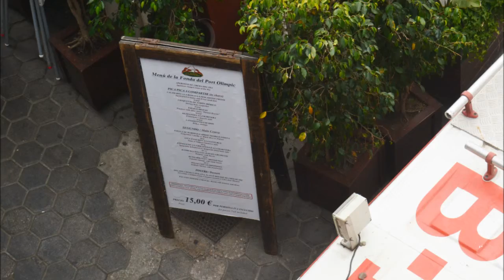INCENDI AL PORT OLÍMPIC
Incendi al Port Olímpic sense conseqüències.